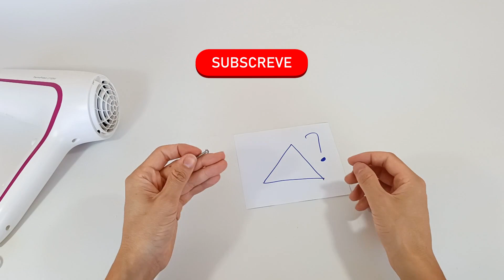Como tirar parafusos triangulares de segurança de equipamentos eletrónicos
🟥 Subscreve       ☑️ Gosta       🟩 Comente
Qual a melhorar maneira de tirar estes parafusos?

Parafusos triangulares de segurança são projetados para fornecer proteção adicional contra desmontagem não autorizada de equipamentos. Eles possuem uma cabeça em formato triangular que requer uma chave específica para ser removida ou apertada, o que dificulta a manipulação por pessoas não qualificadas. Esses parafusos são amplamente utilizados em dispositivos eletrônicos, caixas de distribuição elétrica e equipamentos de segurança, garantindo que apenas pessoal autorizado possa acessar o interior desses dispositivos. Além de aumentar a segurança, eles também ajudam a prevenir danos e adulterações, prolongando a vida útil dos equipamentos.

Os fabricantes utilizam parafusos triangulares de segurança para proteger seus produtos contra desmontagens não autorizadas e manipulações indevidas. O design exclusivo desses parafusos exige ferramentas específicas, limitando o acesso apenas a técnicos qualificados ou pessoal autorizado. Isso é crucial para evitar danos ao equipamento, garantir a integridade das garantias, e proteger componentes internos sensíveis. Além disso, o uso desses parafusos pode prevenir o roubo de peças e a adulteração, assegurando a segurança e a funcionalidade do produto ao longo de sua vida útil.

Reparar equipamentos é essencial para manter a eficiência e a longevidade dos dispositivos. A manutenção regular e os reparos adequados previnem falhas graves, reduzindo custos com substituições e prolongando a vida útil dos equipamentos. Além disso, a reparação garante que os equipamentos funcionem de forma segura e eficaz, minimizando riscos de acidentes e interrupções no trabalho. Manter os equipamentos em bom estado também contribui para a sustentabilidade, evitando o descarte prematuro e promovendo o uso responsável dos recursos.

Perguntas frequentes:
Por que é importante reparar equipamentos regularmente?
Com que frequência devo realizar a manutenção dos meus equipamentos?
Como posso saber se um equipamento precisa de reparo?
Devo tentar reparar o equipamento sozinho?
Quais são os benefícios de contratar um profissional para reparos?
Quanto tempo geralmente leva para reparar um equipamento?
Vale a pena reparar equipamentos antigos ou é melhor comprar novos?
Como posso manter meus equipamentos em bom estado por mais tempo?
O que fazer se o equipamento apresentar o mesmo problema após o reparo?
A manutenção preventiva realmente faz diferença?

O que são parafusos triangulares?
Para que servem os parafusos triangulares?
Onde são comumente utilizados os parafusos triangulares?
Quais são as vantagens dos parafusos triangulares?
Como posso remover ou apertar um parafuso triangular?
É possível encontrar ferramentas para parafusos triangulares facilmente?
Os parafusos triangulares são reutilizáveis?
Qual é a diferença entre parafusos triangulares e outros parafusos de segurança?
Posso substituir parafusos triangulares por parafusos comuns?
Por que os fabricantes escolhem parafusos triangulares em vez de outros tipos de parafusos de segurança?

id:parafusos_triangular